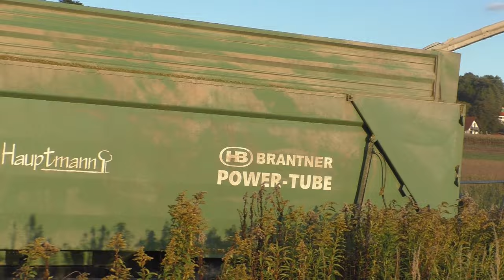Die letzte Tag und die Letzen Hektars Mais fallen heute noch dem Maishäcksler zum Opfer für die Bi